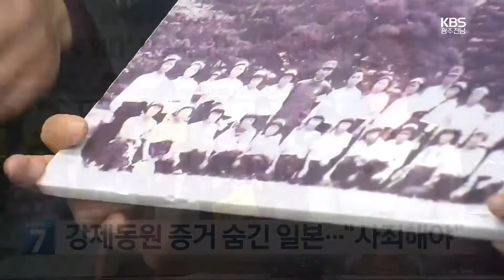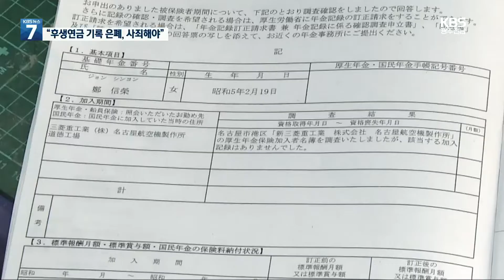근로정신대 강제 동원 증거 숨긴 일본…“사죄해야” / KBS 2021.12.07.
KBS는 이달 초 일본 정부가 강제동원 사실을 인정하지 않으려고 일부 피해자들의 후생연금 가입기록을 은폐한 정황이 확인됐다고 전해드렸는데요.
 이런 소식을 접한 생존 피해자들이 직접 일본 정부를 규탄하고 나섰습니다.

 [리포트]

 1944년,  열네 살 어린 나이에  일본 미쓰비시 중공업으로  강제동원된 정신영 할머니.

 일본 정부가 후생연금 가입기록을 은폐하려 한 정황이 있다는 소식을 듣고 기자회견장에 나왔습니다.

 [정신영/일제 강제동원 피해자 : "일본 사람들은 아무 걱정도 없이 정신대 할머니들 죽기만 기다리고 있습니다.그 사람들(일본인들)도 인간이니까 다시 생각해서 사죄하시고…."]

 후생연금 자료는  강제동원 사실을  확인할 수 있는 중요한 자료입니다.

 일본 정부가  강제동원 피해자들에게 후생연금 가입기록이 없다고 했다가, 일본 국회의원이 자료를 요구하자 뒤늦게 기록이 존재한다고  말을 바꾼 사실이 이달 초 KBS 보도를 통해 드러났습니다.

 [이재봉/근로정신대 할머니와 함께하는 시민모임 운영위원 : "후생연금 기록은 일제에 의해 청춘을 빼앗긴 강제동원 피해자의 목숨값이나 다름없다."]

 정 할머니는  일본 정부가 은폐하려던  자료를 근거로  후생연금 탈퇴 수당을  신청할 예정입니다.

 해방 당시를 기준으로 하면 99엔, 우리 돈 천원 정도에 불과할 가능성이 크지만, 적어도 강제 동원 사실이 입증된다는 상징성을 담고 있기 때문입니다.

 하지만 이런 요구에 대해서도 일본 정부는 돈 받으려면 당사자가 직접 일본에 오라고 맞서고 있습니다.

 [민병수/근로정신대 할머니와 함께하는 시민모임 공동대표 : "거동조차 힘든 92세 할머니한테, 돈 천 원 받기 위해 직접 오라는 것인가!"]

 강제동원 피해 사실을 입증하기 위해 후생연금 가입기록을 요구해온 피해자는 11명.

 이 가운데 10명은 이미 세상을 떠났고, 이제 남은 사람은 정신영 할머니뿐입니다.